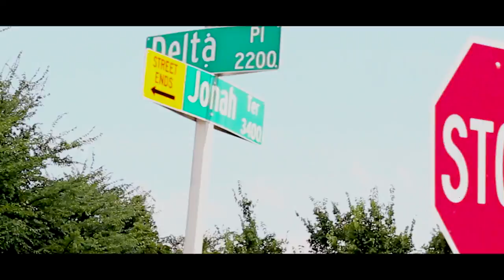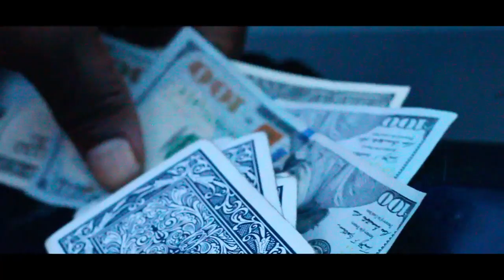CELINSKI - EVERYBODY'S LIST official visual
the first single from the CELINSKI - RE-ELECTION Album.
Produced by Gav Beats
Directed by DANA LUCCI for FUN MONSTER FILMS
camera operator SKIBO LIVE